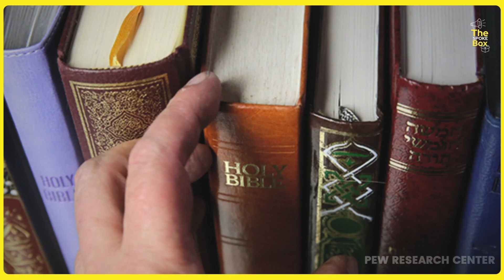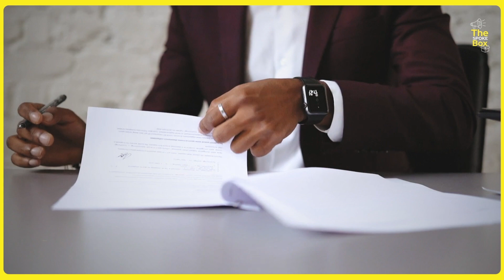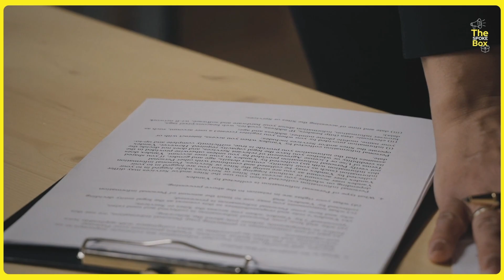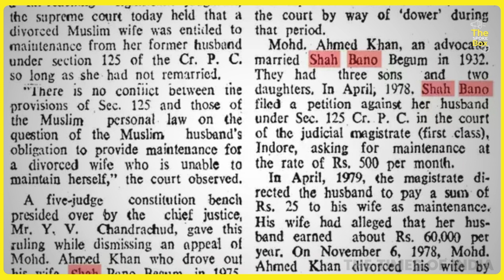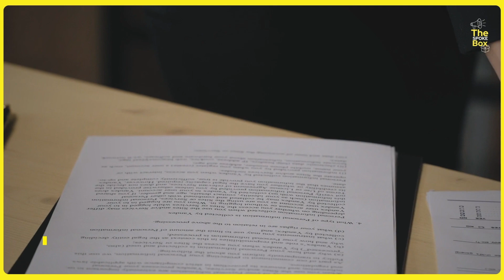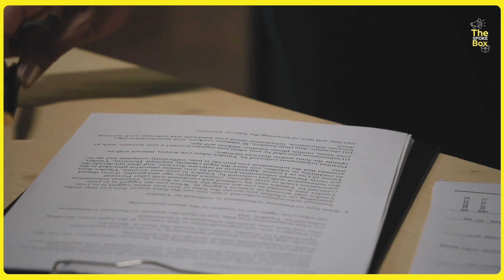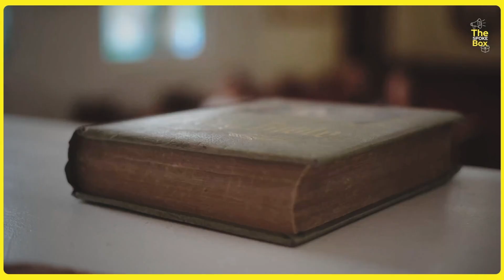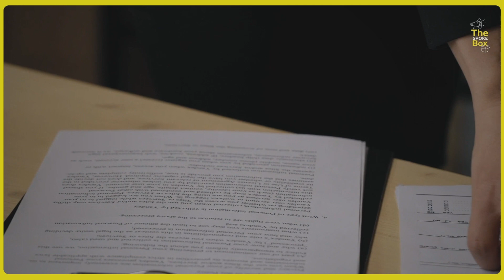Uniform civil Code 🔥 UCC | India | The spoke Box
In this insightful video, we delve deep into the concept of the Uniform Civil Code (UCC) and its significance in the context of a diverse and multicultural society like India. The Uniform Civil Code is a subject of intense debate and discussion, aimed at bringing uniformity and equality in personal laws governing various religious communities.

Join us as we explore the historical background and the current status of the Uniform Civil Code in India's legal system. We'll examine how personal laws based on religious beliefs have often led to disparities and challenges in ensuring equal rights, especially concerning matters of marriage, divorce, inheritance, and family affairs.

Throughout the video, we'll shed light on the arguments both in favor of and against the implementation of the Uniform Civil Code, considering the perspectives of various stakeholders - legal experts, scholars, activists, and members of different religious communities.

Our goal is to foster a better understanding of the complex issues surrounding the Uniform Civil Code, exploring its potential benefits in promoting legal equality, gender justice, and harmonious coexistence among diverse communities. At the same time, we acknowledge the concerns and reservations some may have regarding this legal reform.

Join us on this journey of knowledge and enlightenment, as we navigate through the intricacies of the Uniform Civil Code, seeking to strike a balance between cultural diversity and the principles of social justice. Let's engage in a thoughtful and respectful discussion, as we ponder the path towards a more equitable and inclusive legal framework for all citizens of India.

Thank you for being a part of this important conversation.